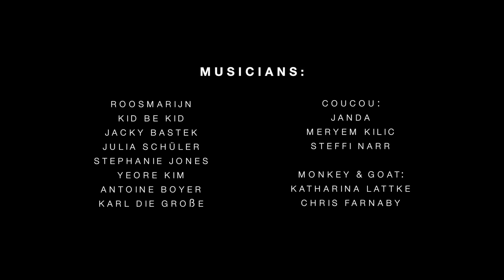MusiSHEans - Blinded By The Night (Roosmarijn)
After postponing our "1st MusiSHEans Festival" this year, we invited all 13 artists to collaborate virtually. The song is written by Roosmarijn. Enjoy!

Artists:
Roosmarijn, KID BE KID, Jacky Bastek, Julia Schüler, Stephanie Jones, Yeore Kim, Antoine Boyer, Karl die Große, Janda (Coucou), Meryem Kilic (Coucou), Steffi Narr (Coucou), Katharina Lattke (monkey & goat), Chris Farnaby (monkey & goat)

1st MusiSHEans Festival - new dates:
March 4 - 6, 2022 in Dresden/ Germany

2nd MusiSHEans Guitar Tour:
March 8 - 20, 2022 (Europe)

Mixing and Mastering by TheEmU Audio-Mastering
Video Editing by Karlijn Langendijk
Produced by Musisheans